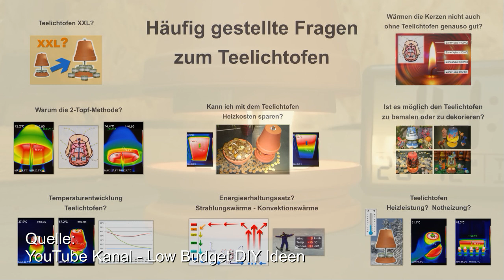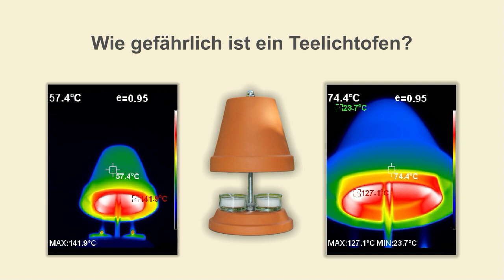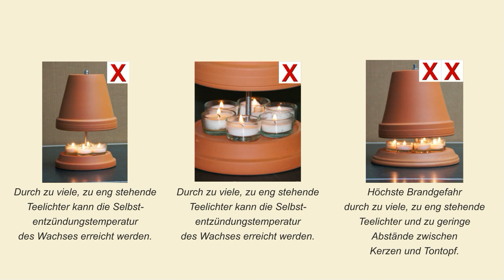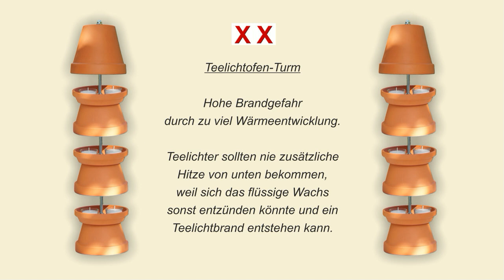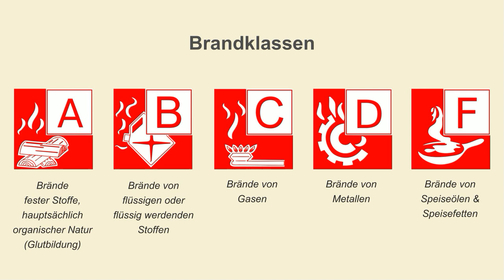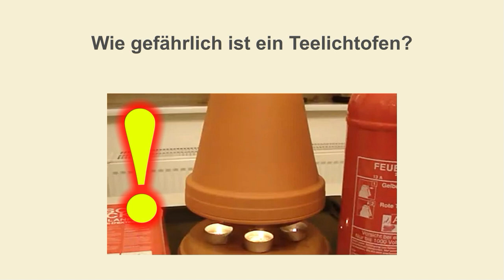Teelichtofen FAQ - Wie gefährlich ist ein Teelichtofen?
Wie gefährlich ist ein Teelichtofen?  Wann entsteht ein Wachsbrand?  und was ist das?

📚 Taschenbücher mit Bauanleitung und Materialliste:

Teelichtofen "Alle 3 Modelle" (89 Seiten mit 8 FAQs)

Teelichtofen "Modell Original" (41 Seiten mit 4 FAQs)

 Teelichtofen "Modell Leuchtturm" (41 Seiten mit 4 FAQs)

Teelichtofen "Modell Premium" (43 Seiten mit 4 FAQs)

Löschmittel
Löschspray ABUS
Löschspray STOPFIRE
Wandhalterung Löschspray
Feuerlöschspray (3er Set)
Feuerlöschspray (6er Set)
Feuerlöschspray (12er Set)

Bio-Teelichter (Biokema)

.. einfach etwas auf der Startseite runterscrollen ..

Willkommen zum nächsten Video in unserer Serie: 1 Frage / 1 Antwort
Die Frage von heute ist hoch interessant und betrifft die Sicherheit des Teelichtofens. Zur besseren Veranschaulichung habe ich 2 gute Videos zum Thema Teelichtbrand herausgesucht und gehe darauf ein.

Das erste Video zeigt die Entstehung eines Teelichtbrands und im zweiten Video werden verschiedene Feuer-Tests mit Teelichtern in einem Brandlabor gezeigt. Die Original-Videos werde ich in der Videobeschreibung verlinken.

Die Frage von heute lautet.
Wie gefährlich ist ein Teelichtofen?
Wann entsteht ein Wachsbrand?  und was ist das?

Beim Teelichtofen geht es um die Speicherung und Umwandlung von Wärme.  Die Konvektionswärme der Teelichter wird in Strahlungswärme am Ton umgewandelt und für den Menschen besser nutzbar gemacht. Die Speicherung von Wärme im Bereich "offenes Feuer" ist ein komplexes Thema. Wie immer, wenn offenes Feuer im Wohnbereich entzündet wird, sollten einige Dinge beachtet werden, dass es nicht gefährlich wird. Wer es mit der Wärmespeicherung übertreibt kann einen Wachsbrand verursachen, der mit Wasser nicht mehr löschbar ist!

Wer ein paar Sicherheitshinweise und Informationen beachtet hat eine sehr nützliche und schöne Wärmequelle.

Bei selbstgebauten Teelichtofen-Konstruktionen kommt es vor, dass plötzlich der ganze Teelichtofen raucht oder in Flammen steht. Wie kann das passieren? Fängt der Tontopf Feuer wenn er zu warm oder zu trocken wird? Oder gibt es andere Gründe? Je nach Verwendung wird Ton meistens zwischen 500°C - 1.280°C gebrannt. Also die Hitze der Teelichter kann jedenfalls keinen Schaden am Ton hervorrufen oder ihn entzünden.

In der Physik gibt es etwas, dass sich Selbstentzündungstemperatur bzw. Entzündungstemperatur oder auch Zündpunkt nennt. Das heißt, dass sich ein brennbarer Stoff bei dieser Temperatur von selbst entzündet und anfängt zu brennen, wenn genügend Sauerstoff vorhanden ist.

So kann sich auch flüssiges Kerzenwachs ab einer bestimmten Temperatur von selbst entzünden und ist ähnlich wie ein Fettbrand nicht mehr mit Wasser löschbar, weil das brennende Wachs mit einer Temperatur von mehreren Hundert Grad weit über dem Siedepunkt vom Wasser mit 100°C liegt ..

Kerzen bestehen aus unterschiedlichen Materialien und haben somit auch unterschiedliche Zündtemperaturen. Bio-Teelichter bestehen z.B. häufig zu einem großen Teil aus Rapsöl. Die Selbstentzündungstemperatur bei Rapsöl liegt bei ca. 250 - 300°C.

Also man sieht bei den verschiedenen Videos, dass man das Thema Teelichtbrand schon ernst nehmen sollte und lieber mehrere kleine getestete Teelichtöfen mit 2 Teelichtern nutzt als zu viele Teelichter zu eng nebeneinander anzumachen.

Das soll nicht heißen, dass nur unsere Variante die einzige sichere Konstruktion ist und es keine anderen Varianten geben kann. Aber das ist die Variante, für die wir uns in Zusammenarbeit mit der Feuerwehr entschieden haben und die sich in unseren vielen Praxis-Tests dann auch bewährt hat.

Bei richtigem Verhalten ist der Teelichtofen eine sichere und sehr nützliche Wärmequelle. Kurzfristig verfügbar und einsatzbereit.

*Werbung